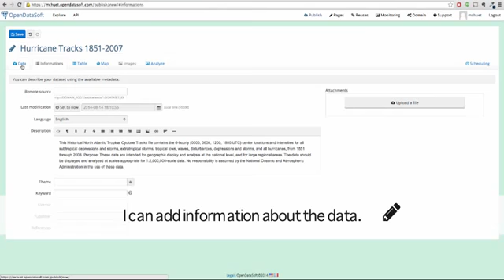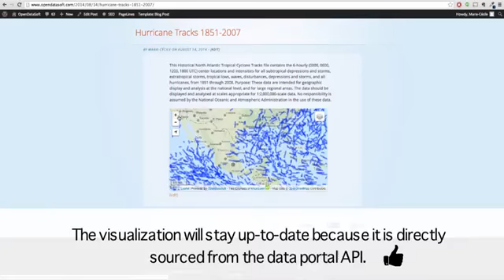How to use open data with the ODS SE - OpenDataSoft - FIcontent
A 1 minute explanation on how you can use open data easily thanks to the FIcontent ODS Specific Enabler. OpenDataSoft is one of the FIcontent project partners.